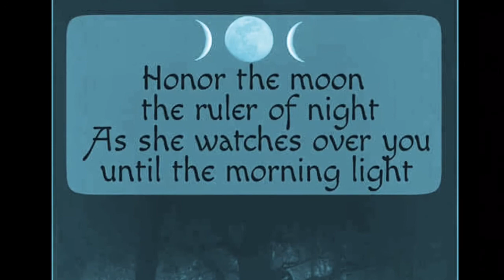WITCHCRAFT 101: WORKING WITH THE MOON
Ever wonder what each phase of the moon is great for and how to do spellwork and manifest accordingly? This video will help you understand the moon phases and full cycle in depth!